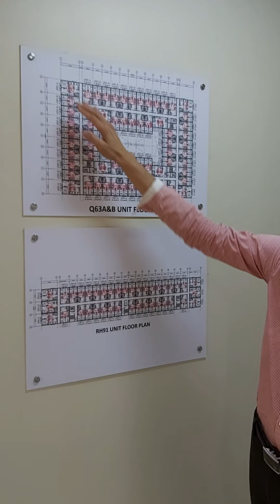Urban Deca Homes Ortigas Virtual Tour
Located at Ortigas Ave Extension, Sta Lucia, Pasig City
we have 2 bedroom units and 3 bedroom units.